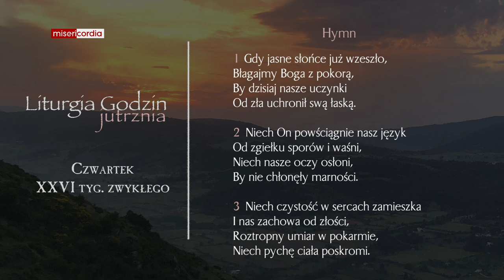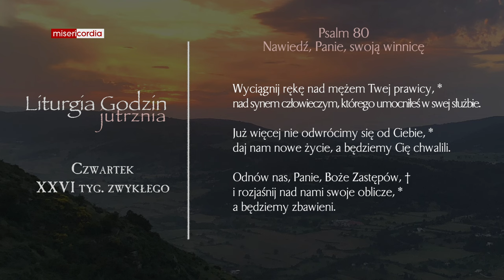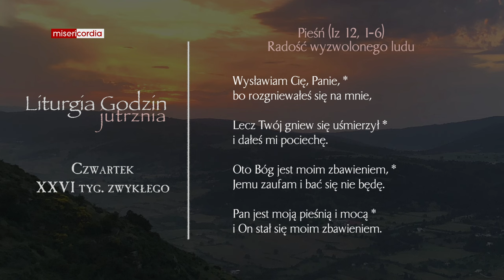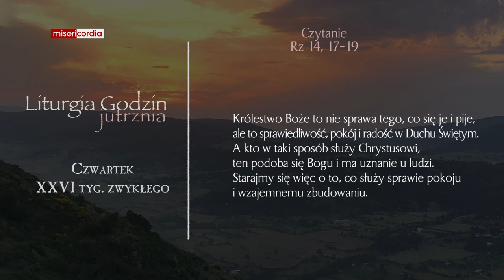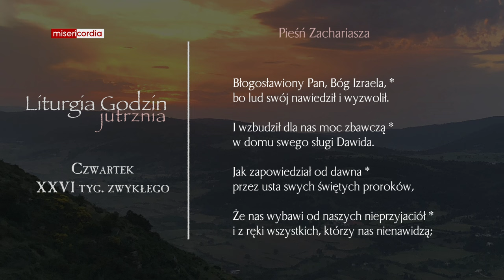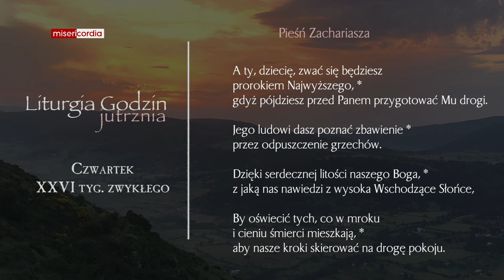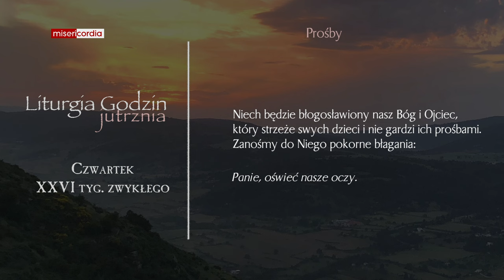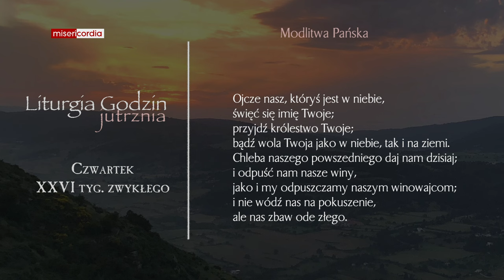Liturgia Godzin | Jutrznia | Czwartek, XXVI tyg. zwykłego